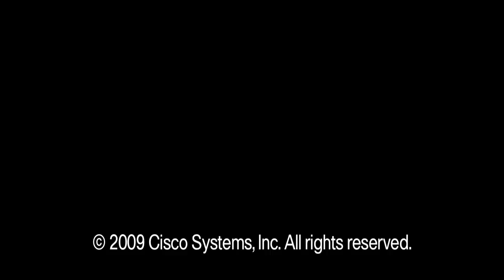Cisco Live 2009 - David Lawler, Unified Computing System